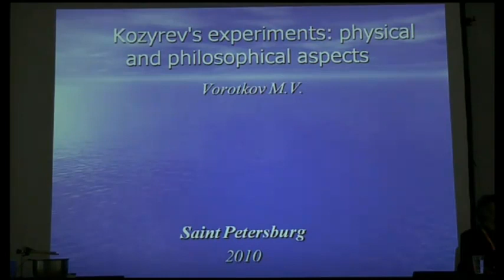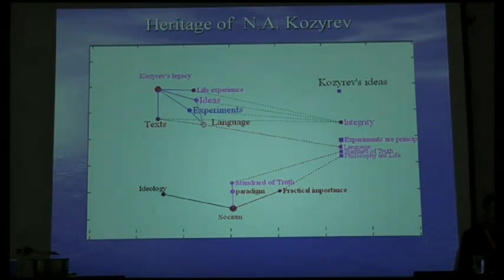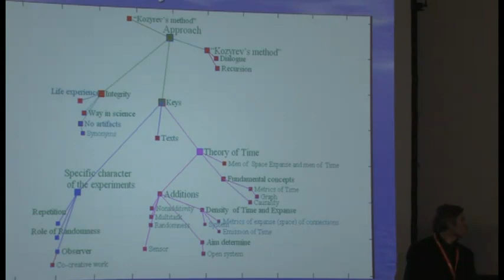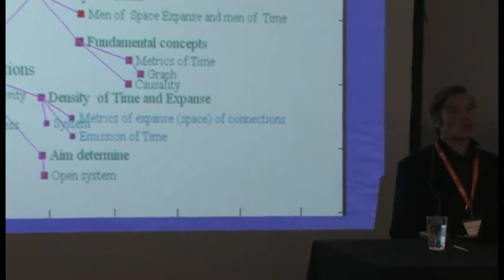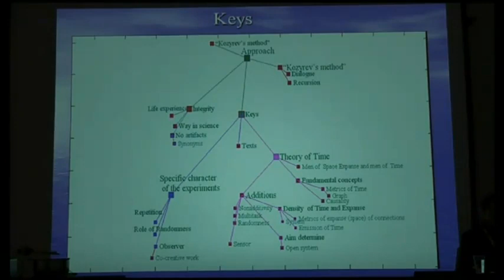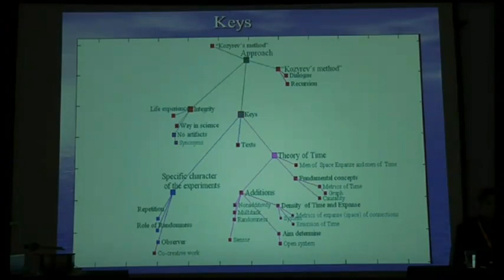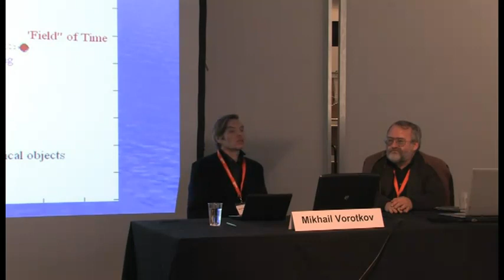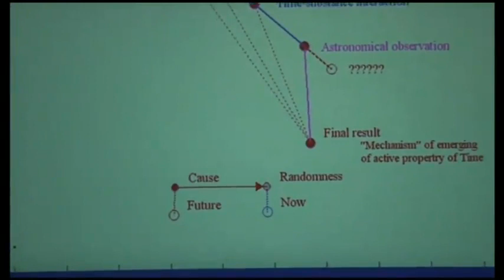Experimente nach Kozyrev (Mikhail Vorotkov)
Amerikanische Physiker, die das Verhalten von Elementarteilchen untersuchten, haben festgestellt, dass sich beim Zerfall eines jeden Meson-Paares die Rückstände des Zerfalls nicht gleichermaßen verhalten, und offensichtlich eine bestimmte Richtung im Raum bevorzugen. Anders ausgedrückt, in den superkleinen Entfernungen hat sich die Ungleichwertigkeit der Welt und ihrer Spiegelbilder gezeigt. Ein ähnliches Verhalten vermutete Kosyrew im Universum schon vor vielen Jahren! Wenn diese Ungleichmäßigkeit, die die zusätzliche Energie erzeugt, nicht da wäre, würde das Universum nicht existieren. Doch es entsteht der Eindruck, dass das Universum nicht altert, sondern im Gegenteil sich ständig erneuert! Folglich gelten in der Natur Gesetze, die das Anwachsen der Entropie verhindern.

Die Lebensfähigkeit des Universums begründet Kosyrew ausschließlich mit der Asymmetrie der Zeit. Dank dieser Eigenschaft, die der Wissenschaftler als „die Ausrichtung" oder „der Lauf" bezeichnet hat, wird der Unterschied zwischen Ursache und Wirkung deutlich gemacht. Deshalb wurde die neue Mechanik, als die „ Asymmetrische Mechanik" oder „die kausale Mechanik" bezeichnet.